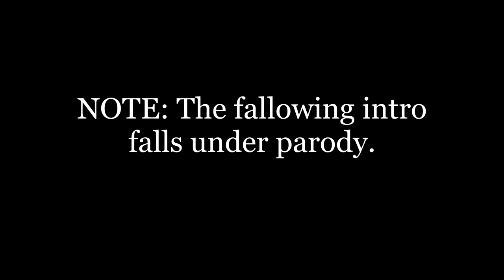Garry and Jack Shorts #1 - Wait.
Plot: Garry and Jack are looking to cross the street to get to their school, but unfortunately the stupid crosswalk thingy won't let them.

Special thanks to @tophataudios for playing the voice of Mr. Destree! :)